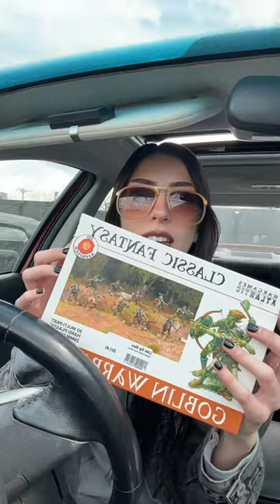Journey into D&D!